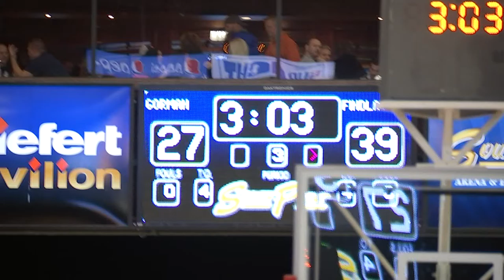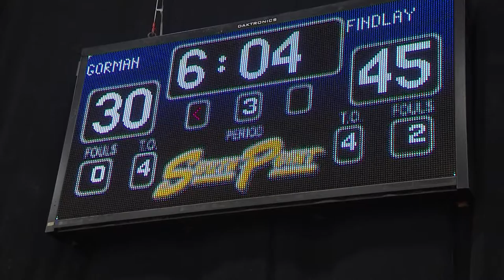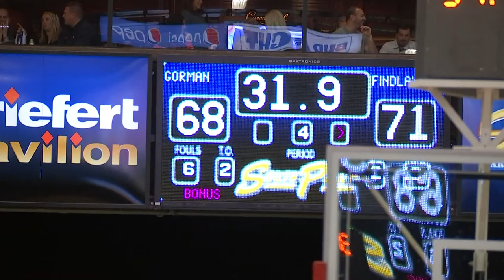BISHOP GORMAN GAELS VS FINDLAY PREP PILOTS 2018 BASKETBALL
FINDLAY PREP PILOTS DEFEAT THE BISHOP GORMAN GAELS